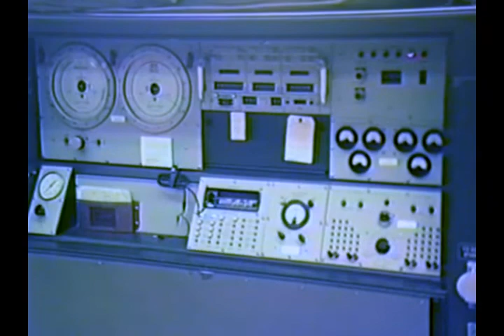SR-71 evening launch Okinawa late '80's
SR-71 evening launch Okinawa late '80's & GAC shop
Awesome SR-71 photo/artwork courtesy of;
BLAIR BUNTING  |  PHOTOGRAPHER